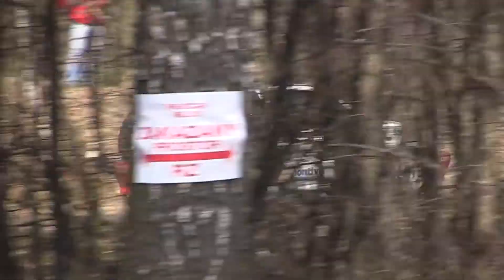31. Bonver Valašská Rally 2012 | 87 | René Dohnal - Rudolf Kouřil